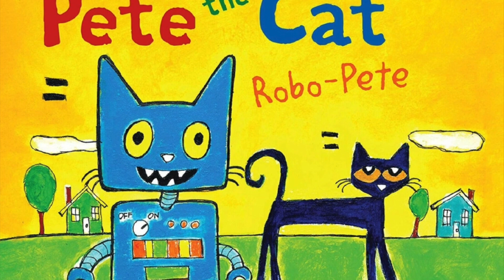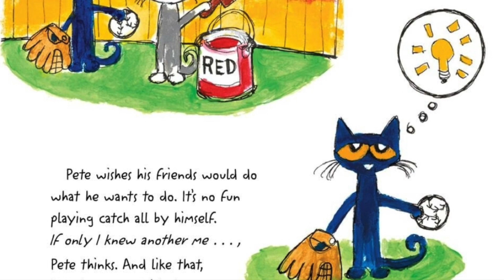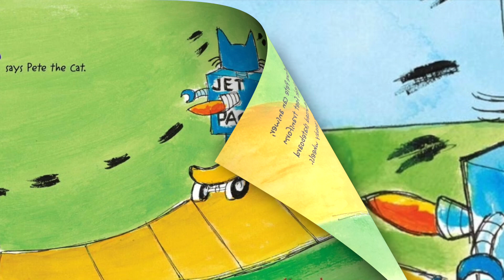Kids Books Read Aloud: Pete the Cat Robo Pete James Dean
Pete the Cat builds a Robot who is exactly like him when he finds out his friends don't want to do what he likes to do.  At first Pete thinks its awesome but as time goes on, he realizes that its not so much fun. Will Pete figure out how to have the most fun? Let's Find out as we read together!

Pete the Cat Robo Pete

Welcome to Storytime Magic, where we bring the magic of books come to life through read-alouds for children.  Here you will find a wonderful selection of the best in kids literature for pre-school, kindergarten, first and second grade or older (no one is ever to old to be read to!). These books teach children morals and values that will guide them through life.

These videos can be used at bedtime to supplement your family read-alouds, in the classroom or on the go!  Together we can instil a love of learning and teach children the joy and values that books can bring.